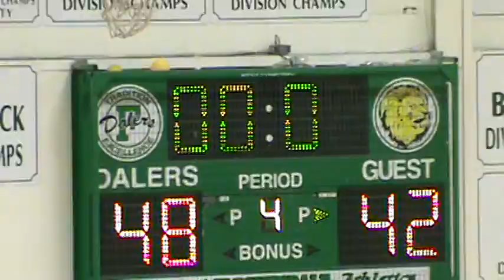dec 6 2017 003